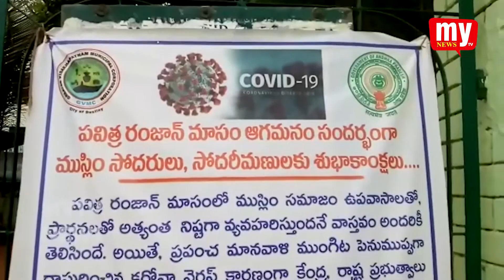PENDURTHI || CHIINNA MUSILAWADA || MUSLIMS AWARENESS ABOUT COVID-19 || MY TV NEWS